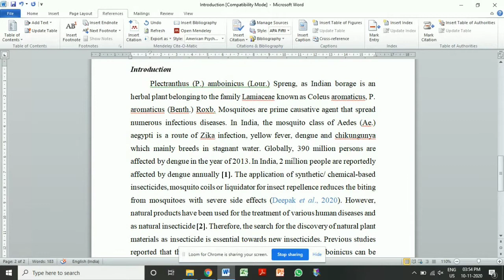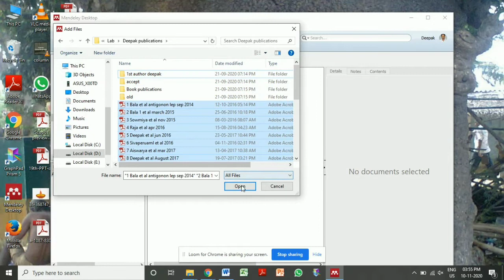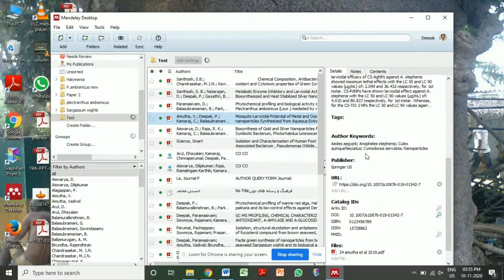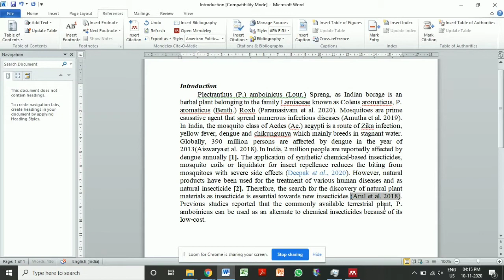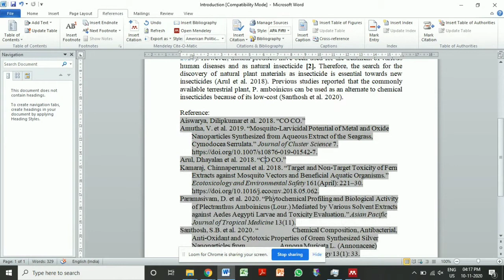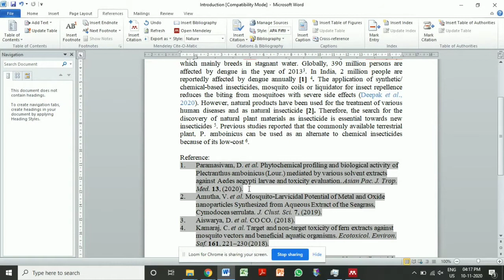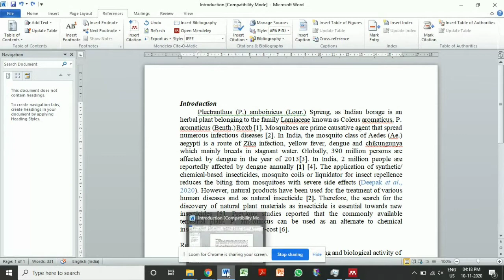Referencing alignment software | Mendeley | Explained in Tamil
Dear Friends, Scholars,
In this video I have explained about the basics of Mendeley software and how to utilizr it for Referencing Alignment for your manuscript.
Dr. P. Deepak